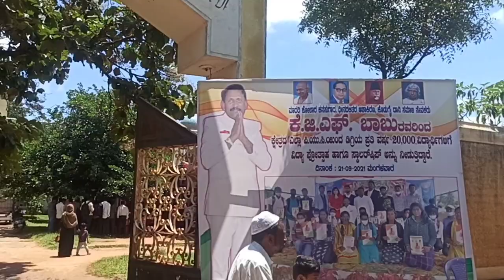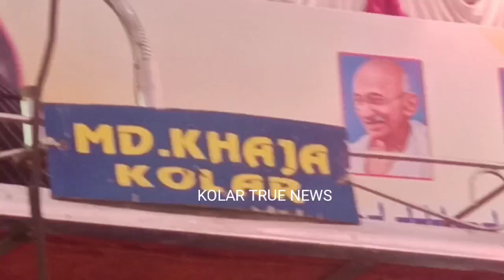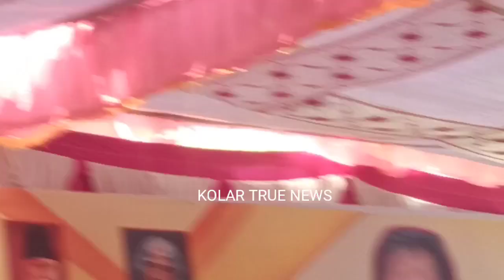KOLAR KGF BABU AL AMEEN PROGRAME 21 Sept 2021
Today kolar al ameen college scholarship Day programe Kgf babu sicial worker UMRAH CHARITABLE FOUNDATION chief guest kgf babu jaffar sab afsar safir dastaan And youts al ameen colleg students 450 Peoples one student 2000 Rs news by kolar true news